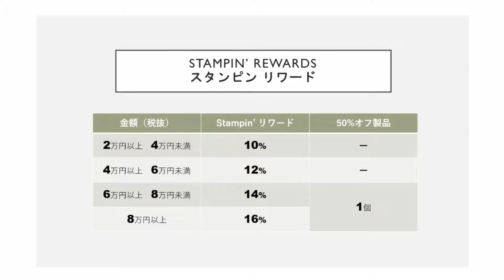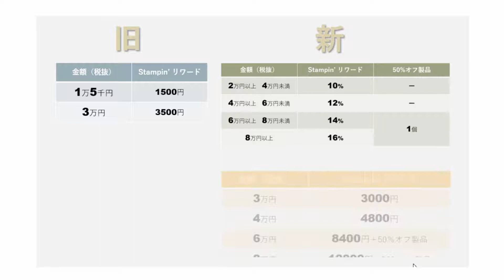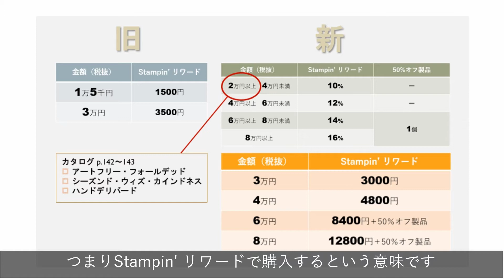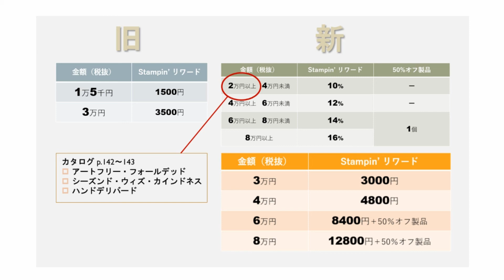20180530 解説 Stampin'Rewards